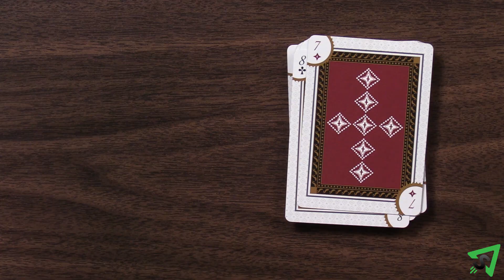Como jogar Lixo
Aprenda as regras do jogo de tabuleiro Lixo de forma rápida e concisa - Este vídeo não contém distrações, apenas as regras.

Não possui o jogo?

REGRAS:
O objetivo deste jogo de cartas para 2 jogadores é ser o primeiro jogador a completar sua mão de 10 cartas. Escolha um jogador para embaralhar um baralho padrão de 52 cartas e distribui 10 cartas para cada jogador. As cartas são mantidas viradas para baixo e organizadas em uma grade de 2 por 5. Os jogadores não olham para essas cartas.
As cartas restantes são colocadas viradas para baixo na mesa. Os ases valem 1. Dois a dez valem seu o valor de face. Valetes são curingas. E Damas e Reis não podem ser jogados. O jogador que não embaralhou joga primeiro e depois o turno alterna. Na sua vez, tire a carta do topo do baralho e, se a carta puder ser jogada, ela é colocada em seu local correspondente na grade, com a parte superior esquerda sendo o ás e continuando em cada linha até a parte inferior direita, sendo o 10.
Substitua a carta virada para baixo no local com o valor virado para cima correto. Revele a carta virada para baixo e você pode jogar a carta recém-revelada, se possível. Você continua esse processo até obter um valor duplicado, rei ou dama. Então, essa carta é colocada virada para cima ao lado do baralho na pilha de descarte e seu turno termina. Seguindo em frente, ambos os jogadores podem agora escolher comprar a carta do topo do baralho ou da pilha de descarte.
Se o baralho ficar sem cartas, embaralhe todas, exceto a carta do topo do descarte, em um novo baralho. Você pode substituir um valete virado para cima pelo valor correto da carta e depois mover esse valete para outro local. Depois que todas as cartas na grade de um jogador são preenchidas, a rodada termina e todas as cartas são reunidas, embaralhadas e distribuídas novamente. Só que desta vez, o vencedor da rodada anterior tem 1 carta a menos para preencher, de modo que precisará apenas de ás até 9. O vencedor joga primeiro nesta rodada e o processo de cada vencedor diminuindo o número de cartas necessárias para vencer cada rodada se repete até que um jogador tenha 1 carta restante. O ás. Então, uma vez que o jogador joga um ás ou um valete, ele ganha o jogo.